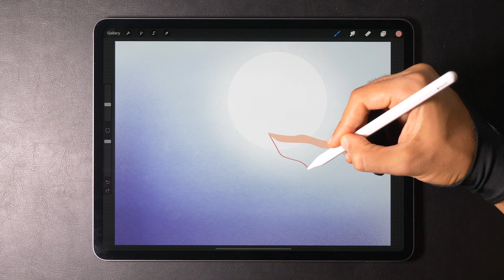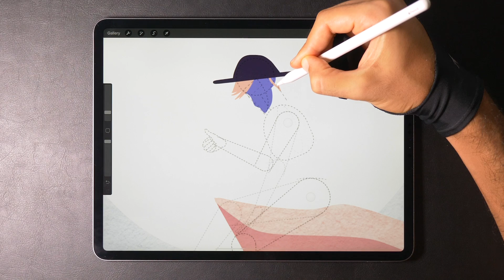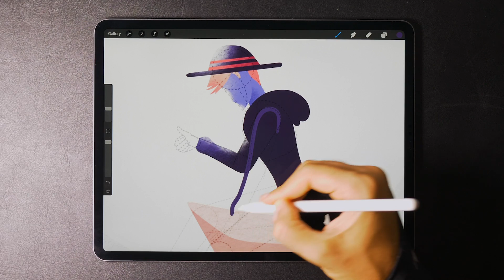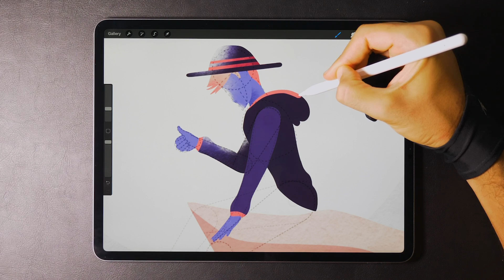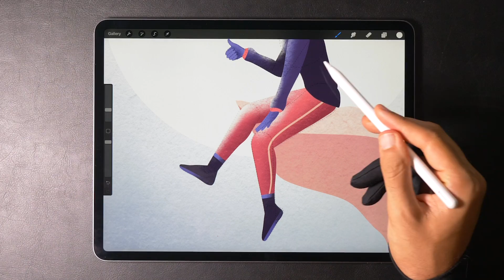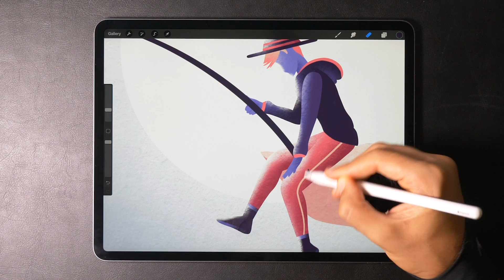Fisherman | Digital Illustration with Procreate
A digital illustration with Procreate and Pose.